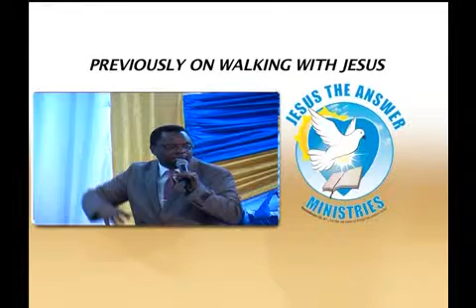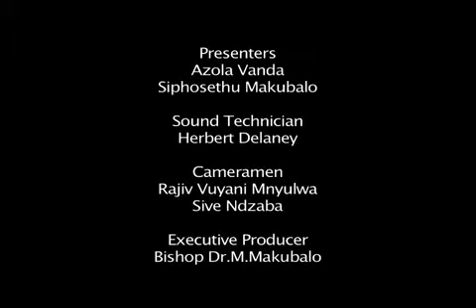JTA Ministries Hamba noThixo TV Programme By Bishop M Makubalo